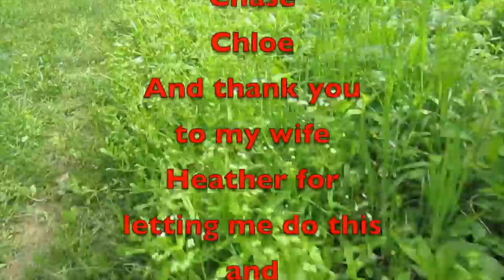Saturday Vlog 1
New Saturday Vlogs starting today. This vlog is about my truck. What should I do to keep it or find something different?

Amazon Link
Nomadic Gear Backpack Clip